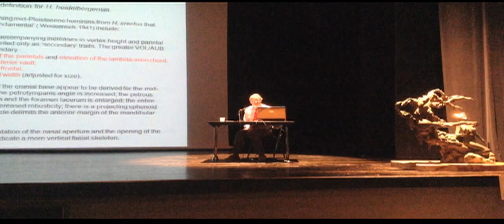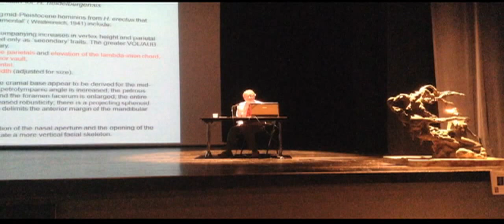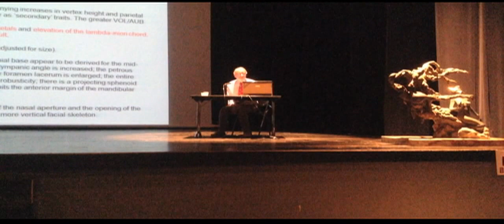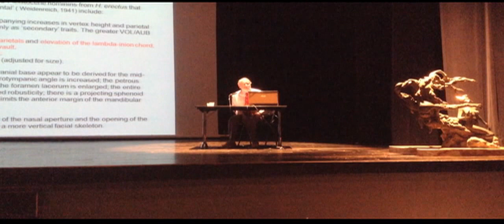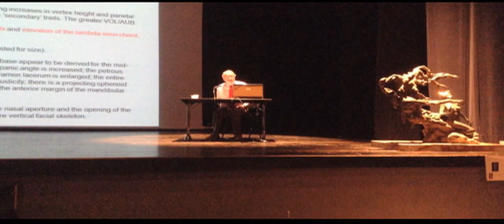Juan Luis Arsuaga Ferreras and G. Philip Rightmire discuss Homo heidelbergensis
Juan Luis Arsuaga Ferreras and G. Philip Rightmire discuss Homo heidelbergensis after the lecture "Skull form in the Middle Pleistocene : toward definition for Homo heidelbergensis" at the colloque international "Les Hominidés du Pliocène et du Pléistocène inférieur et moyen dans le monde. La place de l'Homme de Tautavel, un Homo heidelbergensis, il y a 450 000 ans " Tautavel, France, June 27, 2014